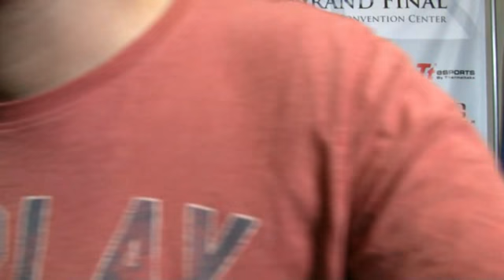WCG 2010: Hel1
Интервью с игроком команды forZe после поражения в групповой стадии.